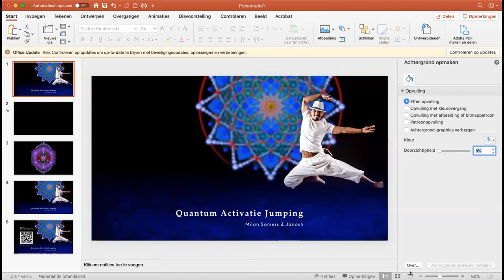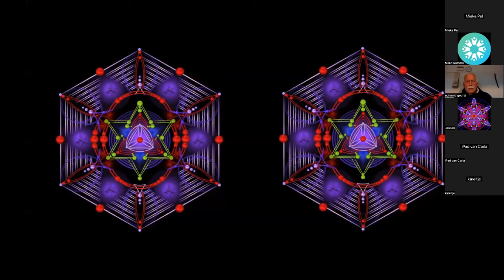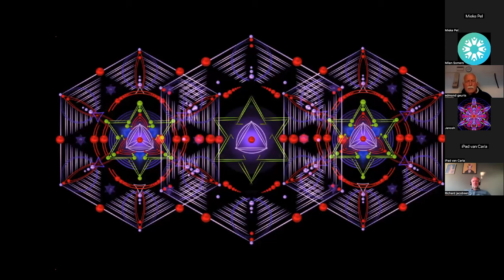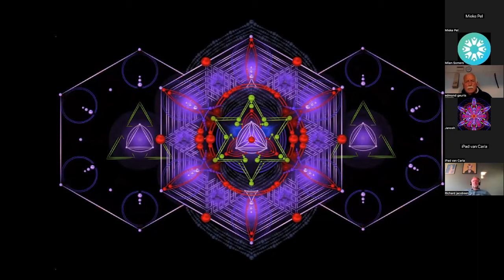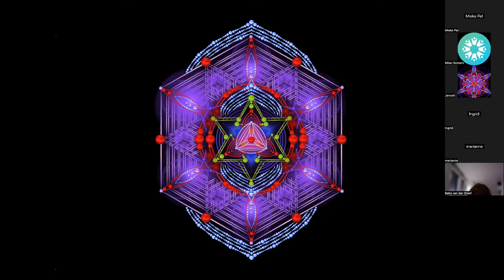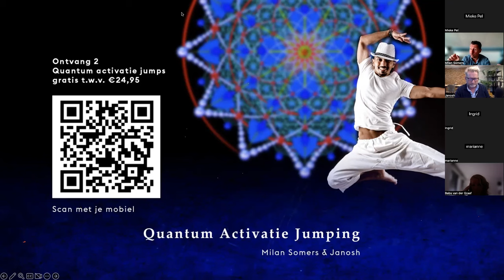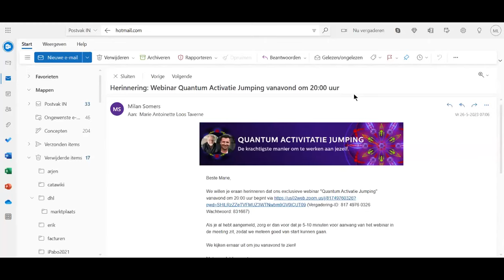Quantum Activatie Jump Innerlijke Wijsheid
Bekijk de Quantum Activatie Jump Innerlijke Wijsheid samen met Janosh.
Wil je dit vaker doen, ook op andere thema's? Check de Quantum community: